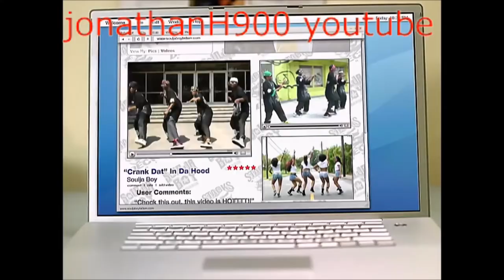Soulja Boy Tell'em - Crank That (Soulja Boy) FT Fråga Bertil Robert Gustafsson